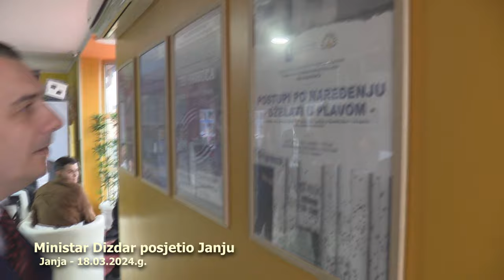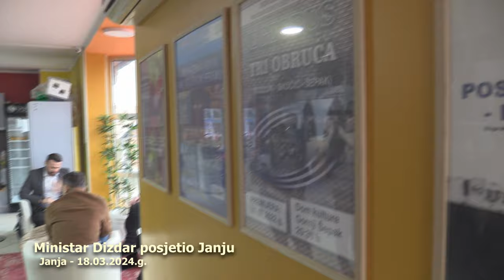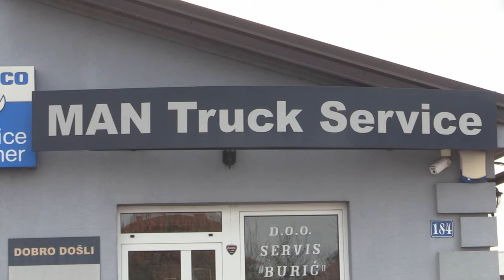Federalni ministar raseljenih osoba i izbjeglica Nerin Dizdar u posjeti Janji - reportaža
U video reportaži možete pogledati posjetu Federalnog ministra raseljenih osoba i izbjeglica Janji, te njegove utiske na sve ono što je vidio i čuo.